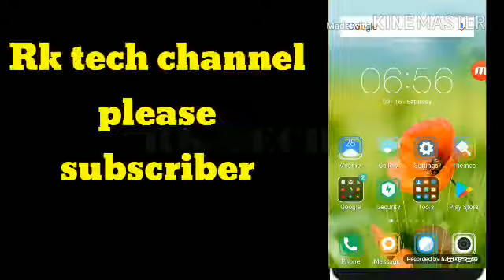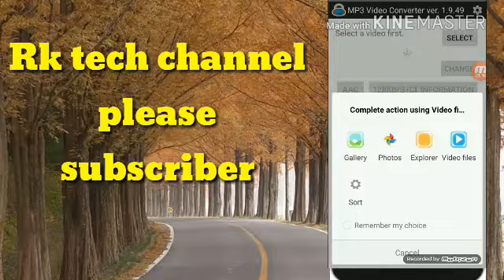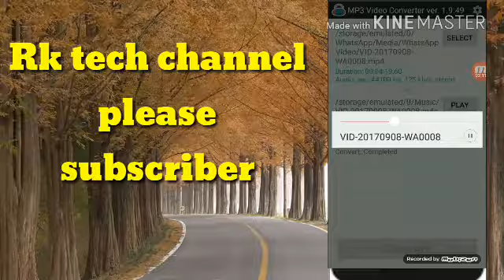ఈ Appనీ చుస్తే షాక్ ఔతారు ఈ app తో వీడియో నీ ఆడియో చేసుకోవచ్చు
ఈ  appని  చుస్తే  షేక్  ఔతారు ఈ appతో వీడియో ని ఆడియో చేసుకోవచ్చు